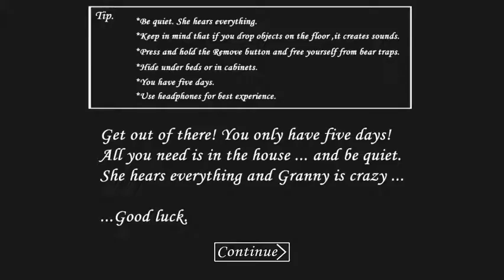Granny can’t move glitch